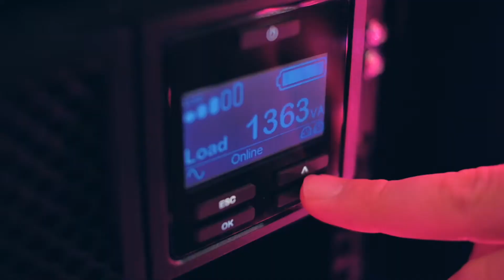5 Good Reasons For Us To Meet..